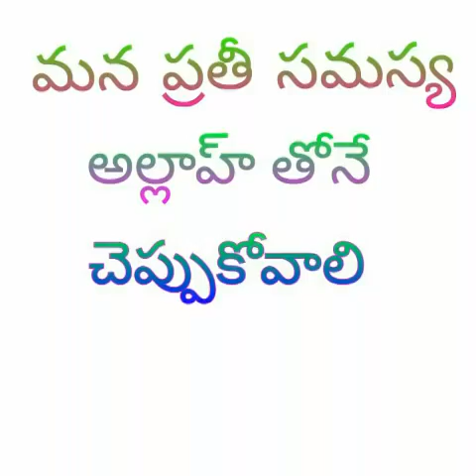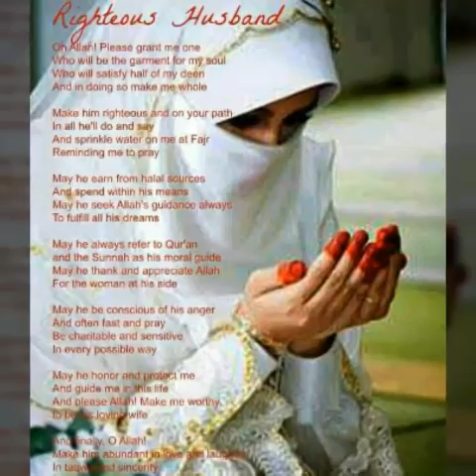మన ప్రతి సమస్య అల్లాహ్ తోనే చెప్పుకోవాలి